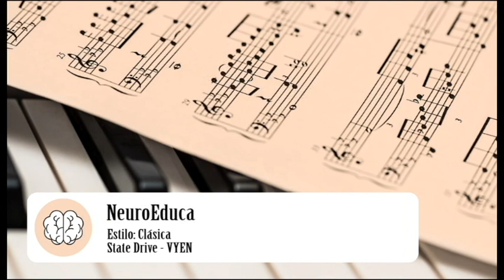Programa NeuroEduca-Clásica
Aquí os dejamos el link del libro del Programa NeuroEduca, donde podrás obtener más información sobre cómo poder entrenar las Funciones Ejecutivas con niños y niñas de 3 a 8 años.